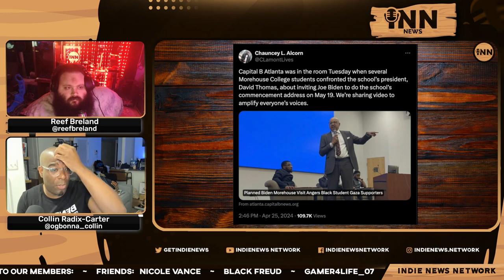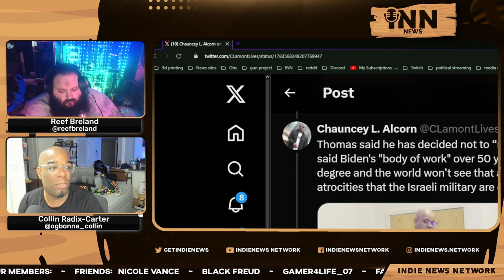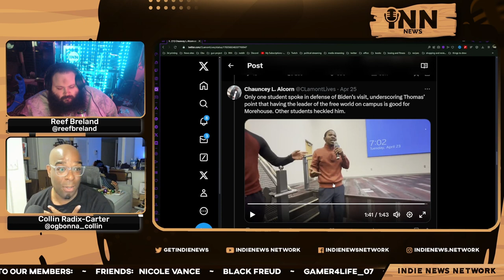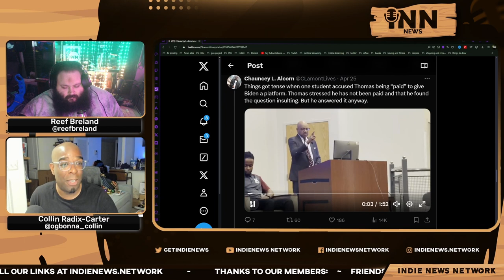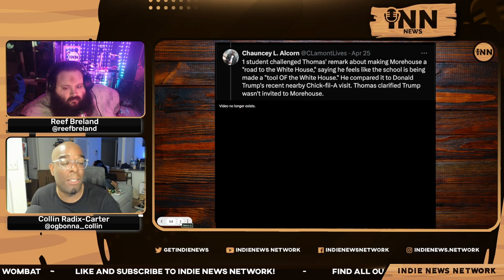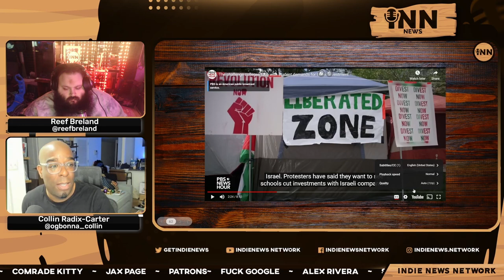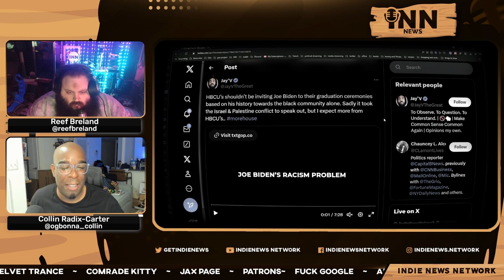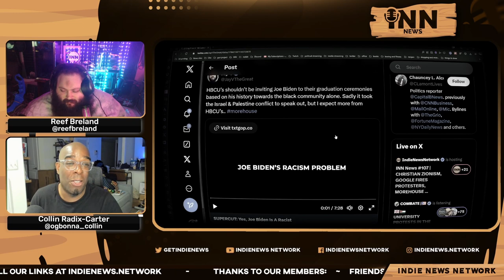Morehouse Students LIVID Over School President Capping For Biden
Collin and Reef report on how Morehouse students confront their school president regarding Biden speaking at their commencement ceremony.

Co-Hosts:

Collin Radix-Carter
You can find all of Collin's links on his Linktree:

Reef Breland
You can find all of Reef's links on his Linktree:

Show Credits:

Editor: Fantomas Fanto
Visual Opening Credits: Joe @stfushitlib3
Visual Closing Credits: BigMadCrab

Article:

Capital B Atlanta: “Planned Morehouse Biden Visit Angers Black Student Gaza Supporters.”  Written by Chauncey Alcorn.

Reuters: “Investor Magnet Israel Tarnished By Palestinian Conflict; But Pull Still Strong.”  Written by Tom Arnold.